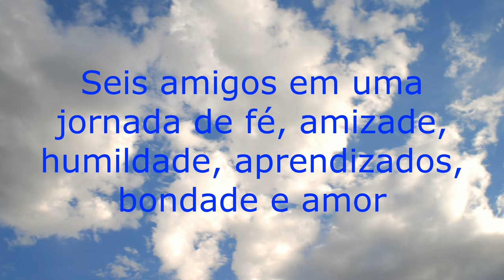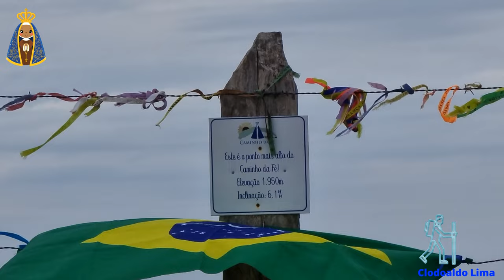Caminho da Fé 2022 (Trailer)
Um pouco do que foi nossa jornada pelos estados de São Paulo e Minas Gerais.

Seis amigos percorreram mais ou menos 310 quilômetros aproximadamente de muito frio, calor, poeira, vento, humildade, caridade, aprendizados, amizade, fé e amor.

Obrigado pela companhia meus amigos. Vocês são pessoas incríveis.